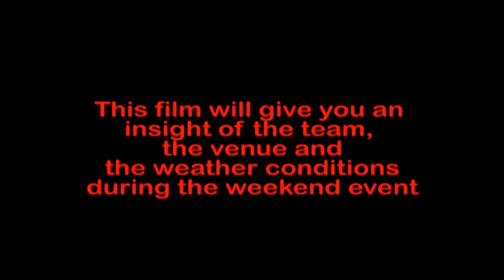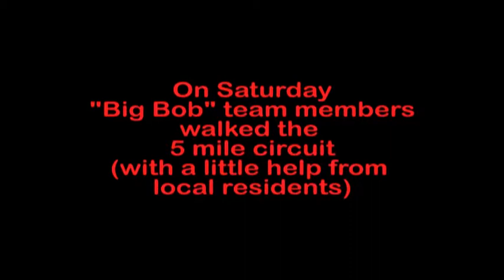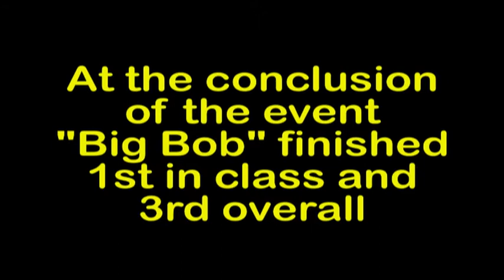AWDC Ebbw Vale